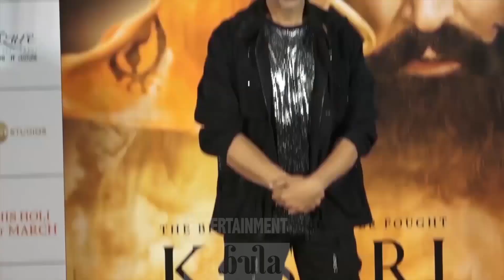Akshay Kumar First Screentest Video Goes Viral On Internet